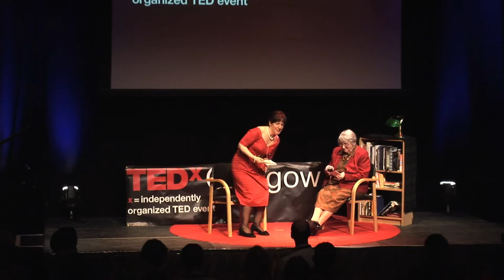Exploring the last lap - living and dying: Dorothy Runnicles at TEDxGlasgow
An 86-year old Expert by Experience working with the UK Care Quality Commission and advisor to the Joseph Rowntree Foundation, Dorothy Runnicles discusses ageism, mutual support among the elderly, and how to die a good death. Specifically she touches on:

-how old people obtain most help from one another through mutuality and reciprocity including a pilot 'fostering' scheme to look after older citizens
-how overt and extensive ageism is, with old people colluding in it much in the same way as happened with sexism and racism
-the hidden barriers within the personal services and its overly severe 'risk averse' culture that may do more harm than good; and how by helping elderly people keep in contact with their social networks can reduce social isolation and depression, a precursor to dementia.
-how important it is for older people to have a sense of meaning and purpose in their life however small.
- the last taboo: how to die a good death.

More About Dorothy...

At 86 yrs, Dorothy Runnicles is still working hard to improve the society we live in.  Via Age UK, she is involved with the regulator, the Care Quality Commission as an Expert by Experience, in the visiting of Care Homes and more recently as a "User of Care Services". She is also an advisor on the empowerment group at the Joseph Rowntree Foundation and part of their "Change in Action Programme". She works as an Associate Consultant for the National Development Team for Inclusion and is involved in their fourth project on older people with high support needs In a series of actions to tackle ageism she contributed to a report on "Age Discrimination in Mental Health Services" for the NHS Strategic Health Authority.

As a social worker and community worker in the 1950's to 1970's she was involved with homeless families and families in poverty. Some of her work (and voice) was included in the iconic film "Cathy Come Home" which contributed to a critical mass of public opinion leading eventually to changes in legislation regarding the treatment of homeless families. During the 1970's and 1980's she worked as an academic.

She learned a great deal about ageing and dementia when she looked after her own mother for 25 years, (75-100yrs), also from friends and from her own experience as an older person now. She believes passionately in lifelong learning about the ageing process and the challenge of ageism in society itself. She campaigns for respect and dignity in the handling of older people. She is currently  the Elected Representative of residents in the Extra Care Housing Retirement Village in which she lives (200+ residents) to assist  in the  development of residents "engagement in governance"  so they have a stronger voice in decision making about policies which affect them.

She benefits from the contact with her 8 grandchildren who keep her in touch with contemporary issues and intergenerational concerns.